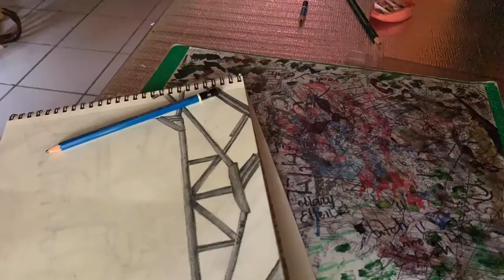5 Minutes drawing ✍️, by My Son, He draw our old garage patiently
5 minutes arts draw of my son, he draws our old garage 😍, so clever he uses pencils ✏️. And our little kitty Mimi, seat to the art paper first 😂. Little Kitty always accompanies my son when he does his arts.